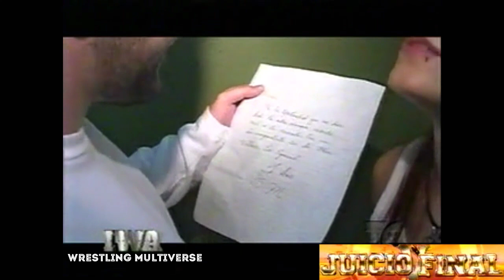IWA JUICIO FINAL V:ANTESALA (PARTE 1/3)NARRASION ORIGINAL DE IMPACTO TOTAL PRE JF5